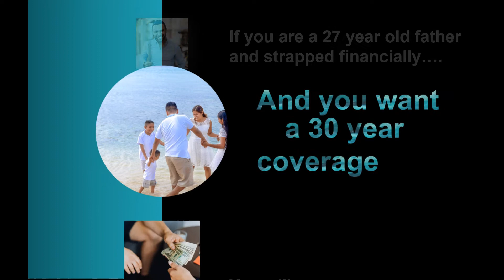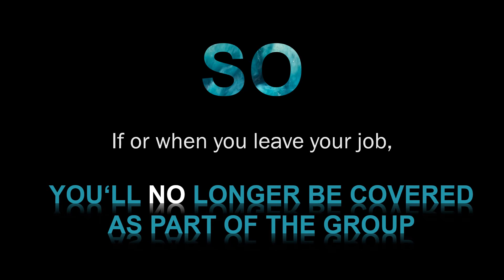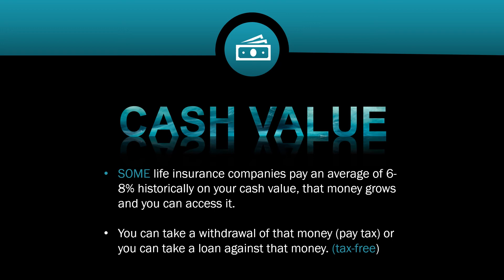Life Insurance 101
The reason behind choosing Life Insurance is different for everyone.
However, the need for Life Insurance remains essential!!
Purchasing Insurance can be complicated if you don’t understand the Terms offered or what Type of coverage is essential to you, personally.

To help - I've created a Video to share some Terms and Types.

At CQ Consulting Services we help our clients build a stronger financial position and avoid financial risk.

Check out Chris' book, The LESS You KNOW, The More $$ They MAKE, You can Flip That Script: